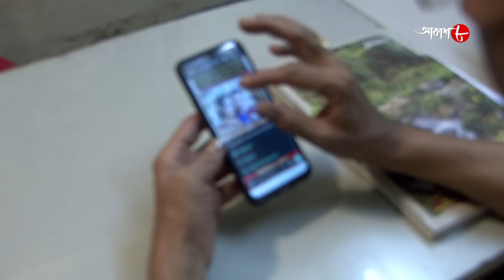স্বামী খুন | Swami Khun | Betra Thana | Police Files | Bengali Popular Crime Serial | Aakash Aath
Synopsis :-

# Story Name : Swami Khun / Betra Thana

# Director : Debasish Dighal

✽ Produced by : Rahul Surana

✽ Category : Crime Story

✽ Language : Bengali

✽ Label : Aakash Aath